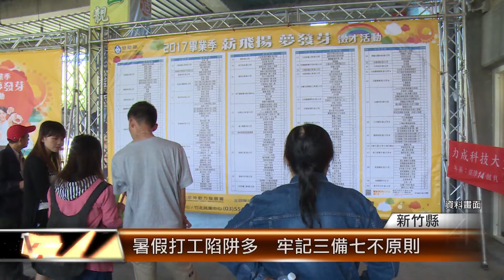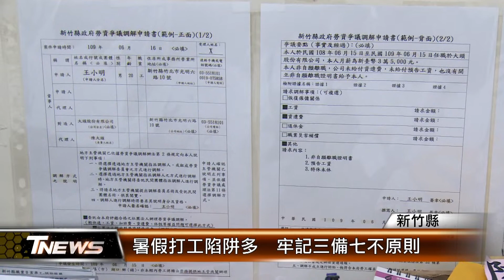暑假打工陷阱多 牢記三備七不原則│T-NEWS聯播網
暑假到來，許多學生都會打工賺零用錢，維護工讀權益，新竹縣每年稽查加油站、餐廳等常見打工場所，提醒打工族一定要牢記求職三備七不原則，像是告知親友面試地點，不簽約也不辦卡，避免落入求職陷阱。